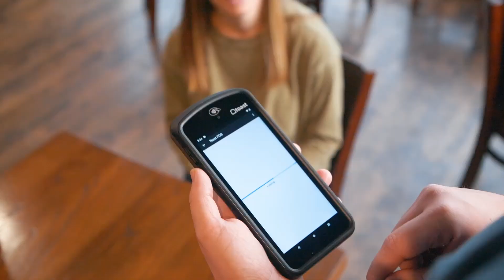Life at Toast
Our mission is to empower the restaurant community to delight their guests, do what they love, and thrive.